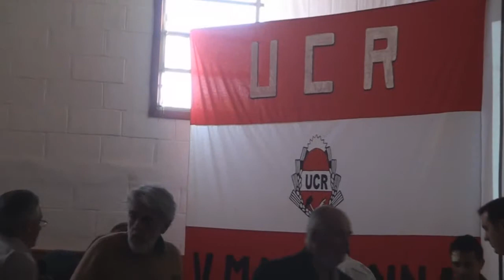DEBEMOS CONFORMAR UN PROYECTO DE TRABAJO Ariel Grich Pte UCR Departamental